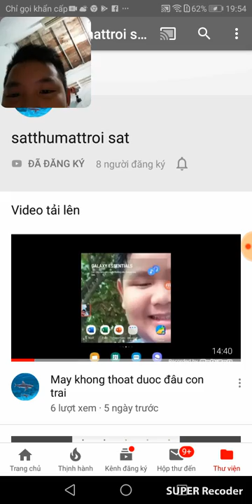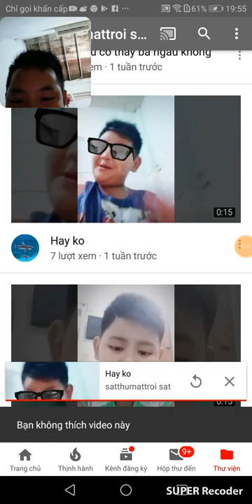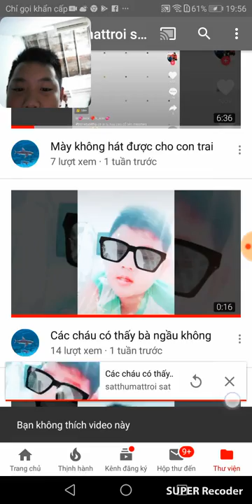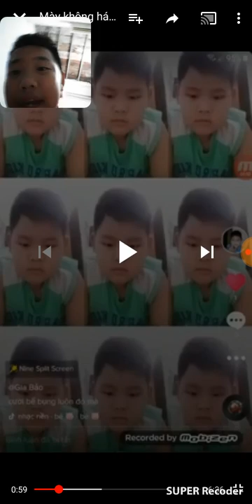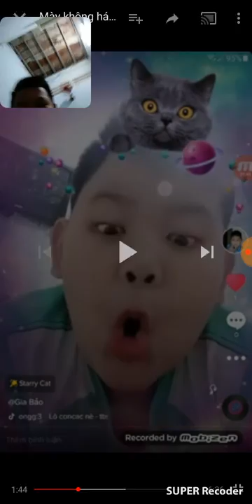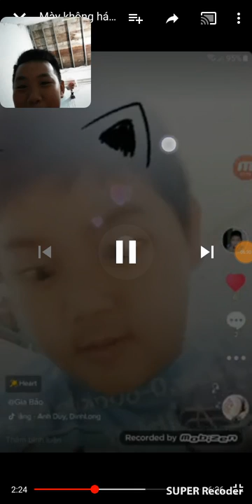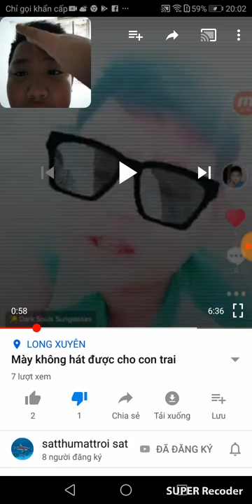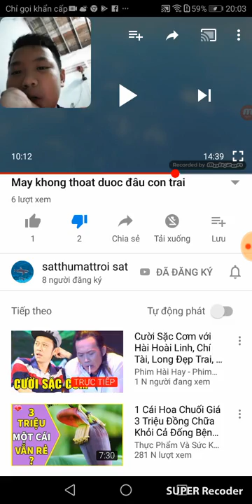Khi bo may điên lên thì đừng hỏi tôi là ai